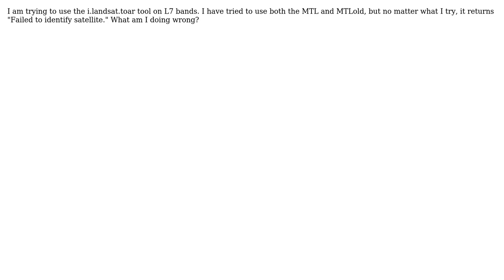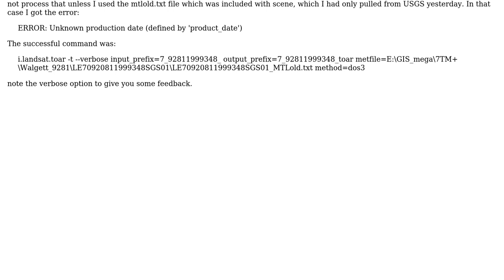GIS: trouble with i.landsat.toar failing to identify satellite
With thanks & praise to God, and with thanks to the many people who have made this project possible! | Content (except music & images) licensed under CC BY-SA | Music | Images & others | With thanks to user Willy user Eric Beal and the Stack Exchange Network Trademarks are property of their respective owners. You are responsible for your own actions.